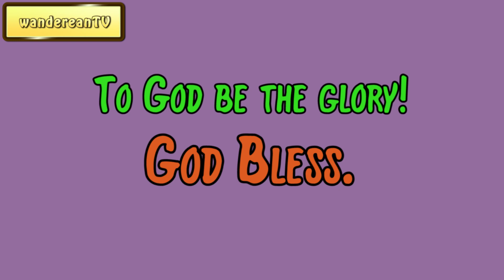Exodus Chapter 28 verse 10 || John Gill’s Exposition of the Entire Bible